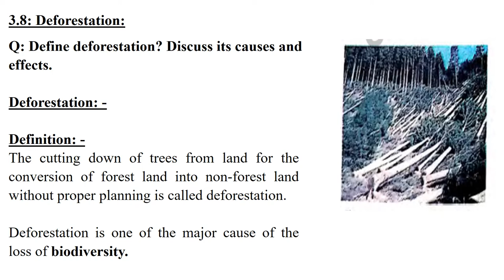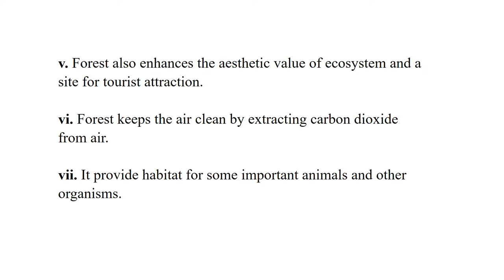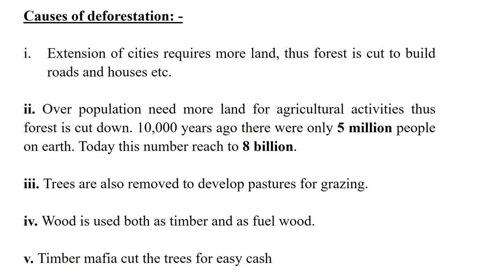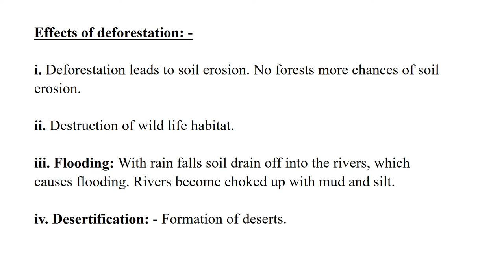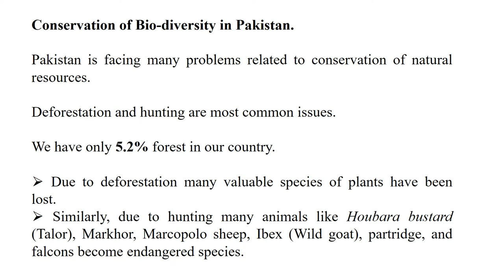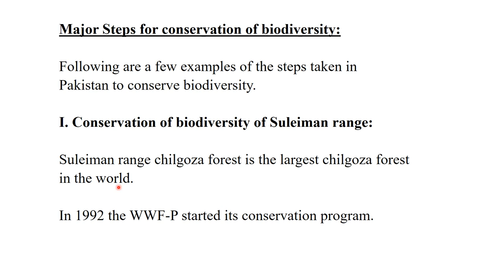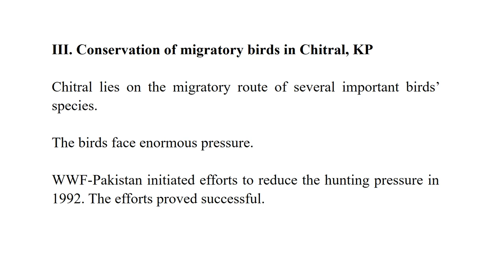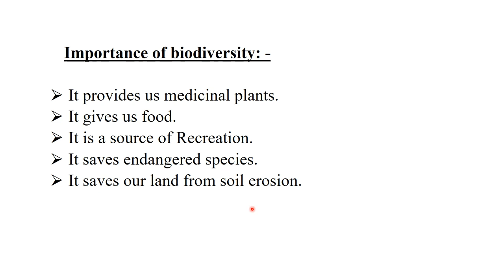DEFORESTRATION | DEFORESTRATION CAUSES AND ITS EFFECTS | BIODIVERSITY | LEC 10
DEFORESTRATION CAUSES AND ITS EFFECTS
DEFORESTRATION AND OVERHUNTING CLASS 9
CAUSES OF DEFORESTRATION
CONSERVATION OF BIODIVERSITY IN PAKISTAN
DEFORESTRATION HAZARDS